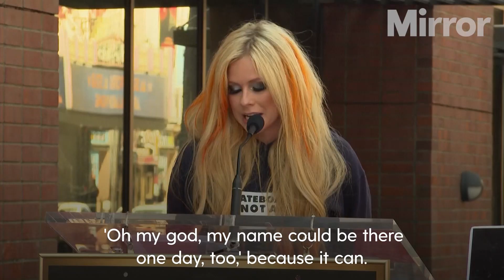Avril Lavigne dubbed ‘epitome of a rock star’ at Walk Of Fame star ceremony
Avril Lavigne was described as “the epitome of a rock star” who has inspired “a generation of kids” as she was honoured with a star on the Hollywood Walk Of Fame.

The Canadian singer told fans to “follow your dreams, live your passion, express yourself and be real”, at the ceremony in Los Angeles on Wednesday.

The pop star, known for Noughties hits including Complicated and Sk8er Boi, signed her first recording contract at the age of 16 and has gone on to sell 40 million albums worldwide.